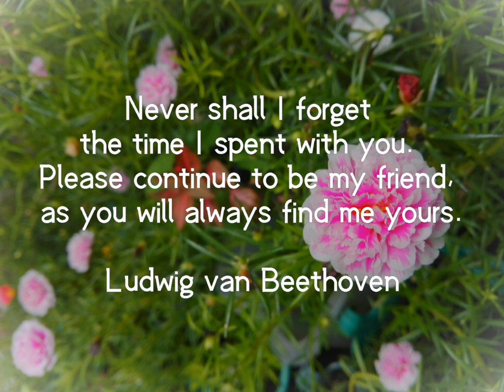Beethoven 5th Symphony 🎹 || cd